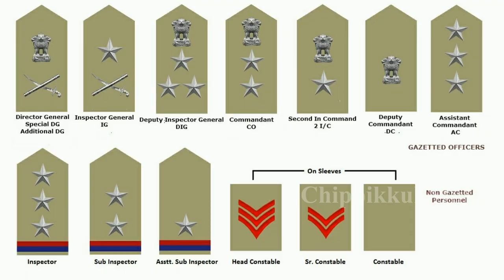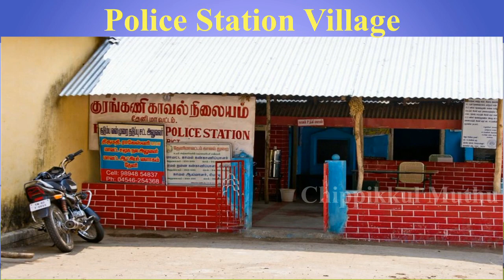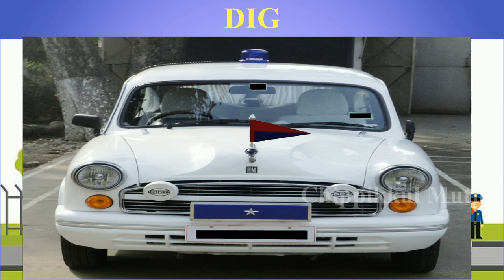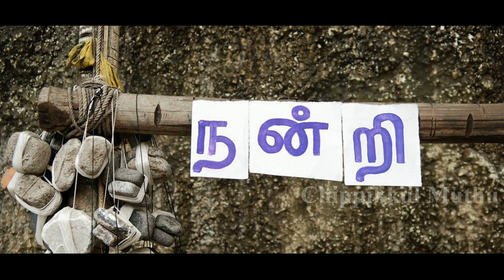இந்தியக் காவல் துறையின் பதவிகள் மற்றும் பதவிச் சின்னங்கள் || Indian Police Ranking & their Insignia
Hi Friends,

 My  new video about our Indian Police ranking, we know many police office and their  position but we have some confusion in their rankings . In this video i explained clearly from the low level to the highest level of their position and also we can know how to identify the police office by their uniforms.

Suggestion and correction always welcome.

checkout Some interesting video in our channel